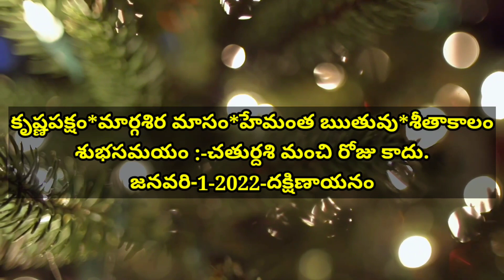Daily Panchangam 1 January 2022 | Panchangam today | 1 January 2021 Telugu Calendar Panchangam Today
Daily Panchangam 1 January 2022 |
 Panchangam today 1 January 2022 Telugu Calendar Panchangam Today

Today Panchangam 1/1/2022 Telugu Calendar Daily. Watch Daily Panchangam 2021 November in Telugu with Tithi, Nakshatram, Yogam, Karanam, Varam, Subha Samayalu, Asubha Samayalu Timings and Telugu Festivals 2022 July.